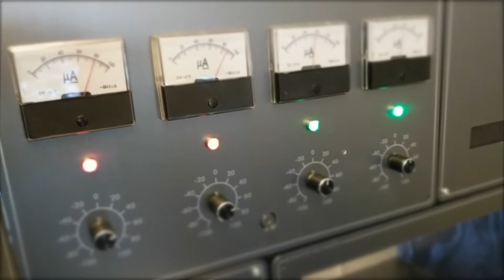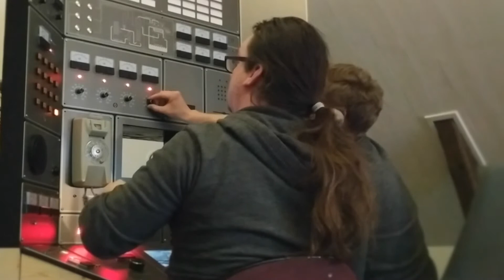Qualified Personnel Only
A live game experience by Dennis Gustafsson and Emil Bengtsson.